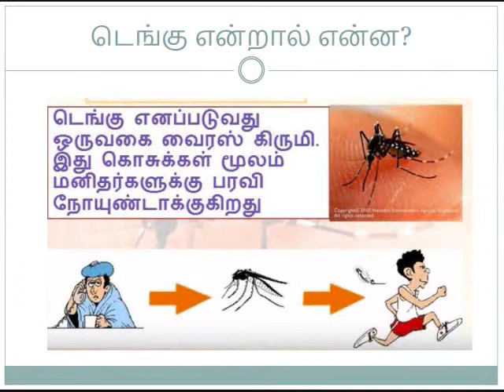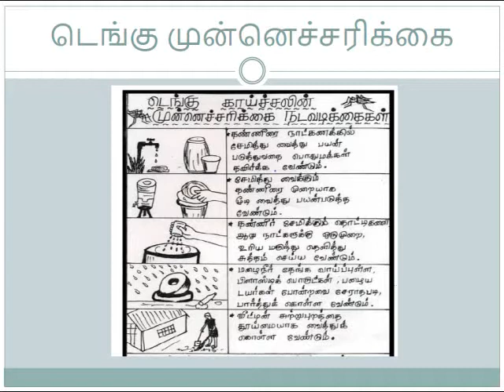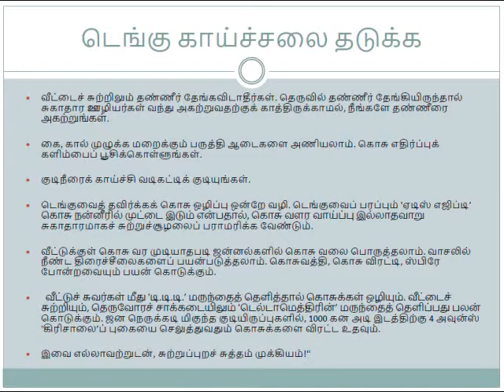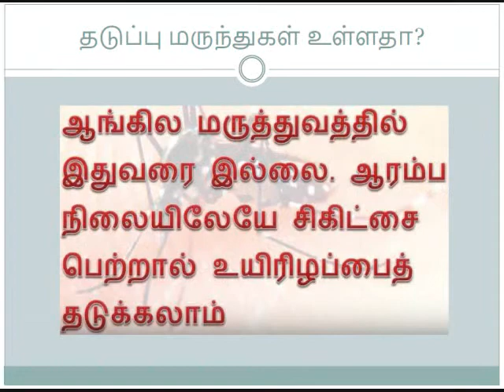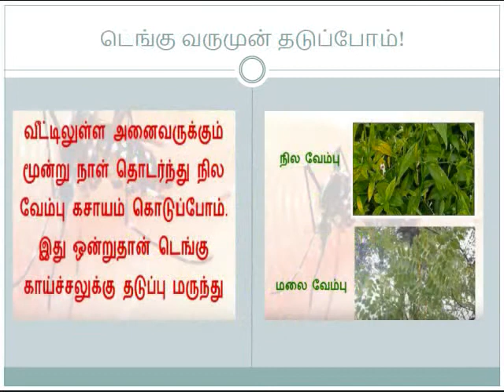Dengue Awareness in TAMIL| டெங்கு காய்ச்சல் |Dengue symptoms |Prevention of Dengue|Dengue treatment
Dengue Treatment & Management.

Approach Considerations

Dengue fever is usually a self-limited illness. There is no specific antiviral treatment currently available for dengue fever. The World Health Organization (WHO) has provided a number of free publications about dengue.

Single-dose methylprednisolone showed no mortality benefit in the treatment of dengue shock syndrome in a prospective, randomized, double-blind, placebo-controlled trial. [69] The Novartis Institute for Tropical Diseases (NITD) in Singapore is carrying out research to find inhibitors of dengue viral target proteins to reduce the viral load during active infection. [70]

Suspected Dengue

Oral rehydration therapy is recommended for patients with moderate dehydration caused by high fever and vomiting. Patients with known or suspected dengue fever should have their platelet count and hematocrit measured daily from the third day of illness until 1-2 days after defervescence. Patients with clinical signs of dehydration and patients with a rising hematocrit level or falling platelet count should have intravascular volume deficits replaced under close observation. Those who improve can continue to be monitored in an outpatient setting, and those who do not improve should be admitted to the hospital for continued hydration.

Patients who develop signs of dengue hemorrhagic fever warrant closer observation. Admission for intravenous fluid administration is indicated for patients who develop signs of dehydration, such as the following:

Tachycardia

Prolonged capillary refill time

Cool or mottled skin

Diminished pulse amplitude

Altered mental status

Decreased urine output

Rising hematocrit

Narrowed pulse pressure

Hypotension
Successful management of severe dengue requires careful attention to fluid management and proactive treatment of hemorrhage. Admission to an intensive care unit is indicated for patients with dengue shock syndrome.

Patients may need a central intravenous line for volume replacement and an arterial line for accurate blood pressure monitoring and frequent blood tests. Exercise caution when placing intravascular catheters because of the increased bleeding complications of dengue hemorrhagic fever. Urethral catheterization may be useful to strictly monitor urine output.

Intravascular volume deficits should be corrected with isotonic fluids such as Ringer lactate solution. Boluses of 10-20 mL/kg should be given over 20 minutes and may be repeated. If this fails to correct the deficit, the hematocrit value should be determined. If it is rising, limited clinical information suggests that a plasma expander may be administered. Starch, dextran 40, or albumin 5% at a dose of 10-20 mL/kg may be used. One study has suggested that starch may be preferable because of hypersensitivity reactions to dextran. [71]

If the patient does not improve after infusion of a plasma expander, blood loss should be considered. Patients with internal or gastrointestinal bleeding may require transfusion, and patients with coagulopathy may require fresh frozen plasma.

After patients with dehydration are stabilized, they usually require intravenous fluids for no more than 24-48 hours. Intravenous fluids should be stopped when the hematocrit falls below 40% and adequate intravascular volume is present. At this time, patients reabsorb extravasated fluid and are at risk for volume overload if intravenous fluids are continued. Do not interpret a falling hematocrit value in a clinically improving patient as a sign of internal bleeding.

Platelet and fresh frozen plasma transfusions may be required to control severe bleeding. A case report demonstrated good improvement following intravenous anti-D globulin administration in 2 patients. The authors proposed that, as in immune thrombocytopenic purpura from disorders other than dengue, intravenous anti-D produces Fcγ receptor blockade to raise platelet counts. [72]

Patients who are resuscitated from shock rapidly recover. Patients with dengue hemorrhagic fever or dengue shock syndrome may be discharged from the hospital when they meet the following criteria:

Afebrile for 24 hours without antipyretics

Good appetite, clinically improved condition

Adequate urine output

Stable hematocrit level

At least 48 hours since recovery from shock

No respiratory distress

Platelet count greater than 50,000 cells/μL

Pregnant patients

Dengue in pregnancy must be carefully differentiated from preeclampsia. An overlap of signs and symptoms, including thrombocytopenia, capillary leak, impaired liver function, ascites, and decreased urine output may make this clinically challenging. Pregnant women with dengue fever respond well to the usual therapy of fluids, rest, and antipyretics. However, 3 cases of maternal death due to dengue fever in the third trimester have been reported. An awareness of the clinical and laboratory manifestations of dengue in pregnancy should allow its early recognition and the institution o